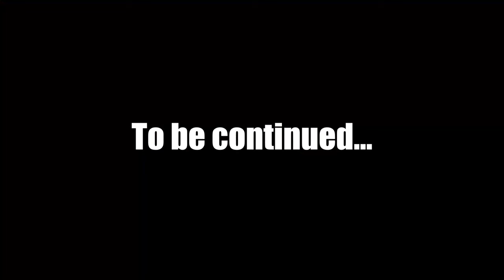NICHOLAS VS PHIL!!! | Soccer Physics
NICHOLAS VS PHIL!!! | Soccer Physics How much a soccer ball could soccer ball? Well find out while Nicholas and Phil play Soccer Physics!

Nicholas Ventiquattro and Thomas Ventiquattro (TwinsWreckIt24)

Soccer
Soccer
Soccer
OHHHHH
Soccer Physics